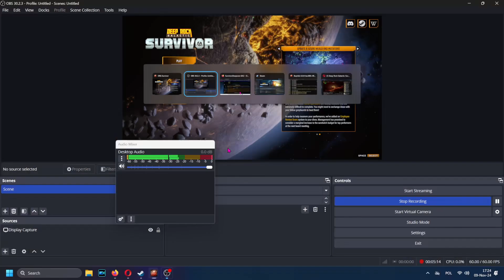Deep Rock Galactic: Survivors - Azure Weald Objectives (Hazard 5)